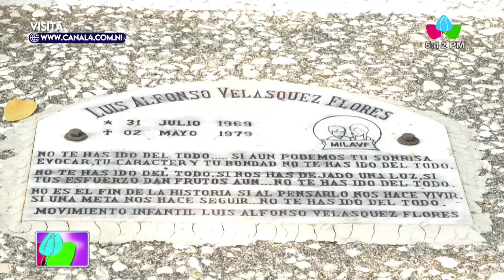Conmemoración del 45 aniversario del tránsito a la inmortalidad de Luis Alfonso Velásquez Flores